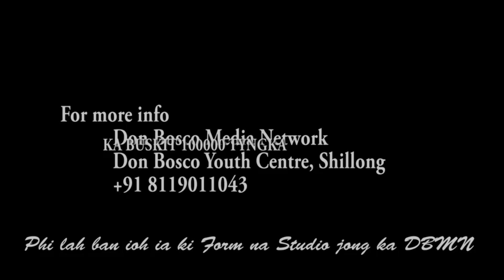3 KYNTA IAID KJAT KA KONG AMPAREEN SHA MAWKHYRWANG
Ka  Myntri ka Koit ka Khiah, Dr. Ampareen Lyngdoh ka la iaid kjat 3 kynta ban plie ia ka Health Sub-Centre ha  Mawkhyrwang, South West Khasi Hills ha ka 7 tarik Nohprah.
Ha kane ka sngi la synran  ia ka Kong Ampareen da u  Bah Renikton Tongkhar, MLA, u Bah I Lawrynniang, BDO, Mawkyrwat C & RD, u Dr. F. R. Lartang, DMHO, u Bah Kitborlang Nongrem,  President NPYF  bad ki ophisar Sorkar na kane ka district.
Ka Dr AMPAREEN haba kren ha ka jingialang plie ia ka Sub-Centre, ka la ïathuh ba ka Sorkar MDA  ka la pyrshang ban wanrah bun ki kam pynroi na ka bynta ki paidbah nongkyndong.

1. Local Cable LCN Channel 279
2. YouTube Channel
3. OTT @ dbmnTv